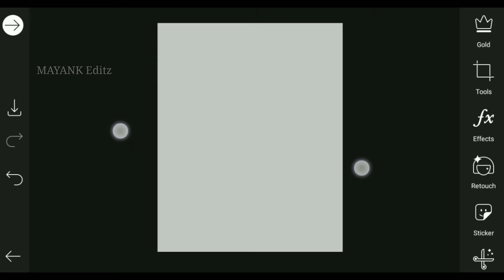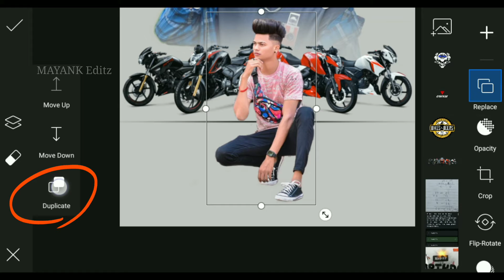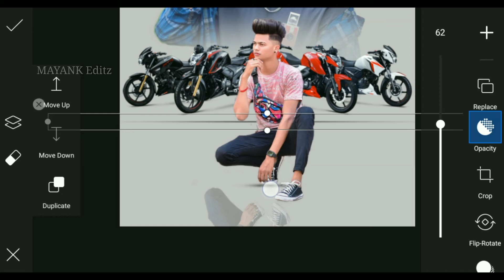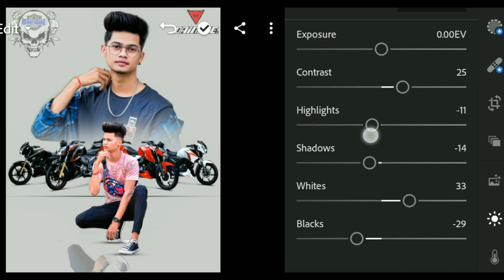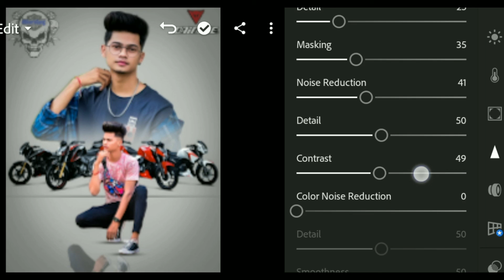New Bike lover Photo Editing || Bike love || PicsArt Photo Editing - Mayank Editz